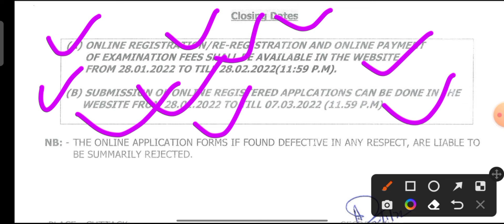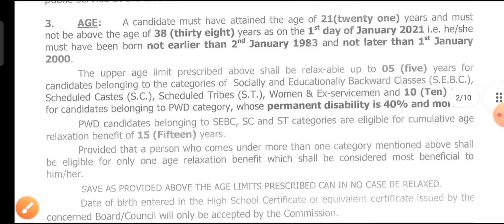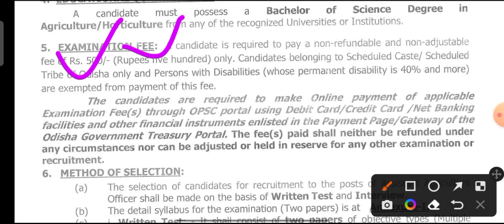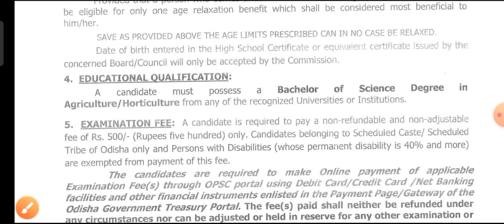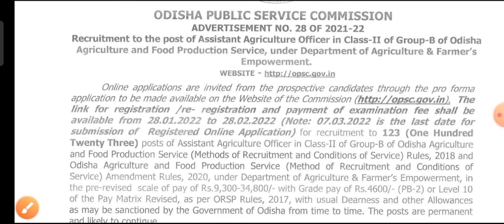कृषि विभाग सीधी भर्ती 2022 / Agricultural Vibhag Job 2022 / Support Staff Bharti/Kisan Mitra bharti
कृषि विभाग सीधी भर्ती 2022 , Agriculture vibhag online recruitment 2022 Krishi vibhag bharti 2022 विभाग सीधी भर्ती 2022 Agriculture Department job | Agriculture recruitment | All India Apply विभाग सीधी भर्ती 2022 Agriculture Department job # Agriculturerecruitment2022 , Govt jobs Agricultural Department वनकाय # कृषिविभागभर्ती 2022 Online Apply || Agricultural Department Job विभाग सीधी भर्ती 2022 Agricultural Department Job , Agricultural Recruitment , Agricultural Department Vanacay 2022 कृषि विभाग में आई बम्पर भर्ती कृषि लेखपाल भर्ती 2022 कृषि विभाग भर्ती 2022 | Agricultural Department Vacancy | Online Apply | Agricultural Department job कृषि विभाग में आयी 22501 बम्पर भर्तियां || BAMETI Recruitment 2022 Agriculture Department job / B.sc Agriculture Jobs / fa भर्ती 2021 कृषि विभाग भर्ती 2022 , Agricultural Department Job , Agricultural Vanacay , Krishi Vibhag Bharti , विभाग भर्ती 2022 ! agriculture vacancy recruitment 2022! New Net Samadhan कृषि मंत्रालय भर्ती 2022 Agricultural Department Recruitment karshi vanacay 2022 Mts vanacay ff 2022 Agriculture Department job | Agriculture recruitment 2022 Agricultural Department Jobs 2022 Clerk Vanacay 2022 Online Apply Now Salary 62009 Govtjobs विभाग भर्ती 2022 | Agriculture Department | MTS स्टाफ ff 2022 ,10th pass Central Govt Job jobs alert , find job , Agriculture Deparment Recruitment 2022 , Latest Agriculture Deparment Jobs 2022 , Sarkari Naukri 2022 latest , Latest Government Jobs 2022, Latest Sarkari Naukri 2022 , Agriculture jobs 2022 , Maharashtra Agriculture Department Recruitment 2022 , Krushi Sevak Recruitment 2022 , peon bharti , 8th pass sarkari nokari